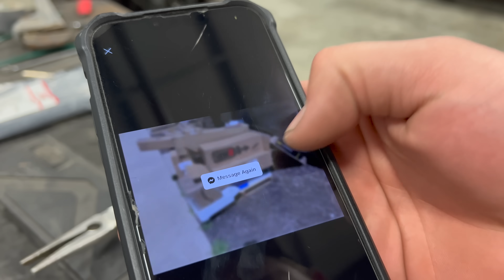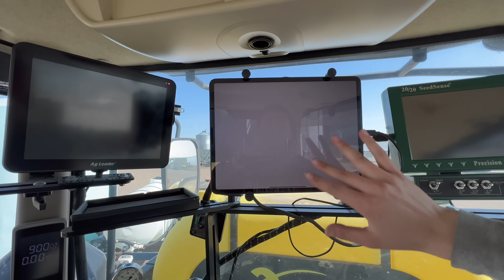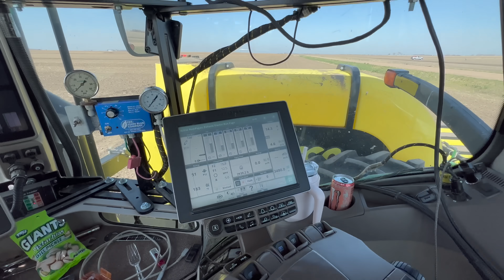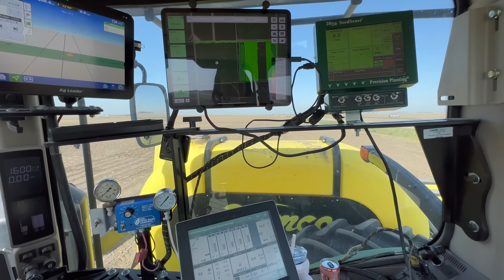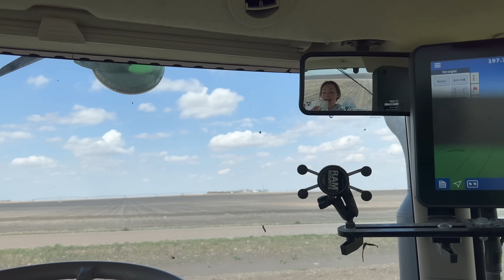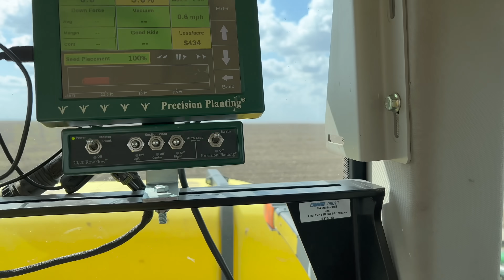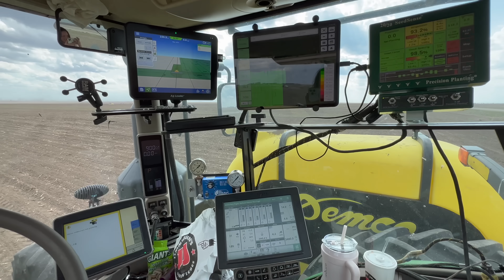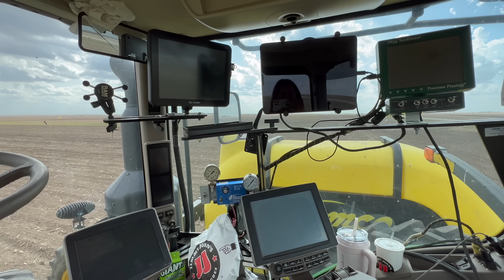We Bought A $200 Mystery Pallet!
Buy some Laura Farms shirts here!